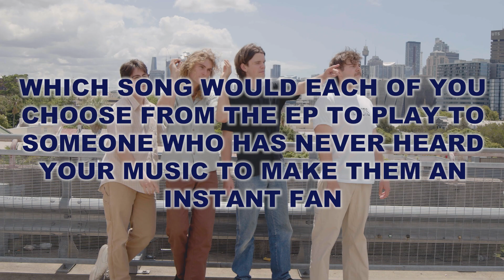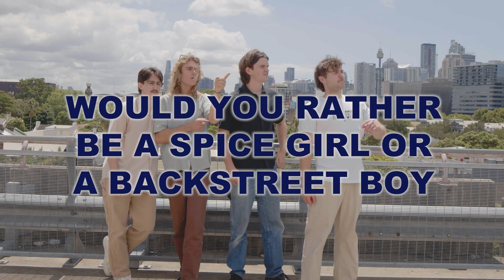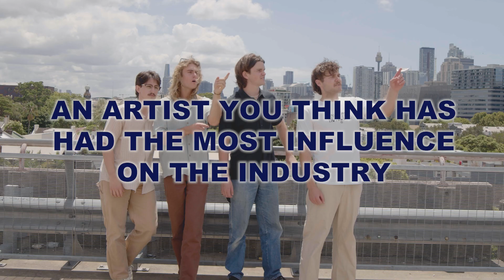MILKY INTERVIEWS TEENAGE DADS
Mornington Peninsula breakthrough act, Teenage Dads have treated us with their new EP, 'Midnight Driving'. We caught up with the four-piece to chat about the release, their east coast tour, Mötley Crüe and so much more!

Filmed by:
Vasili Papathanasopoulos @vasilipapathanasopoulos
Katerina Papathanasopoulos @inkwellco